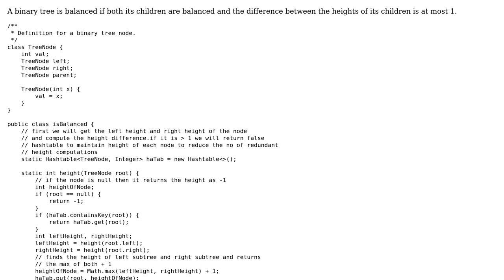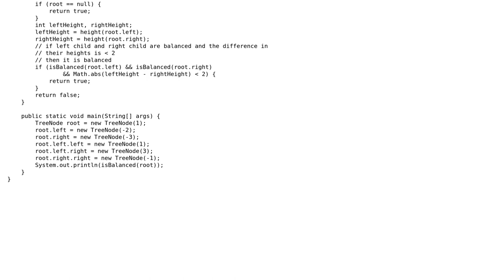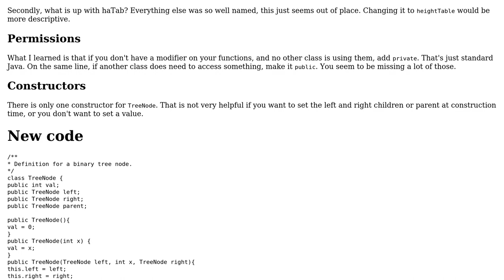Code Review: Verify that a binary tree is balanced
With thanks & praise to God, and with thanks to the many people who have made this project possible! | Content (except music & images) licensed under CC BY-SA | Music | Images & others | With thanks to user saneGuy user Jamal user Blue and the Stack Exchange Network Trademarks are property of their respective owners. You are responsible for your own actions.